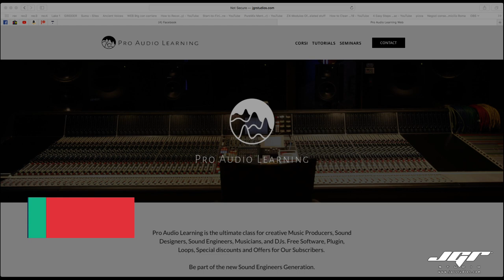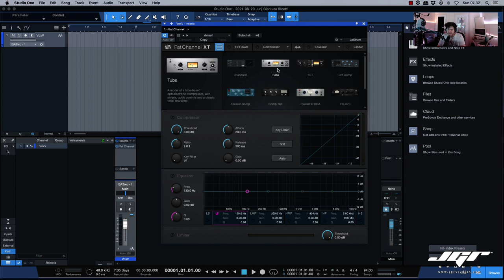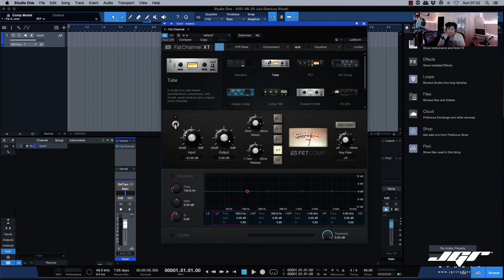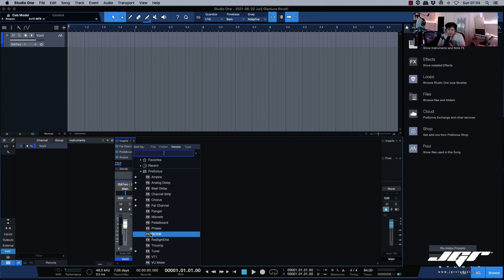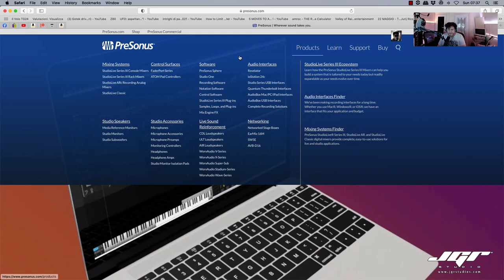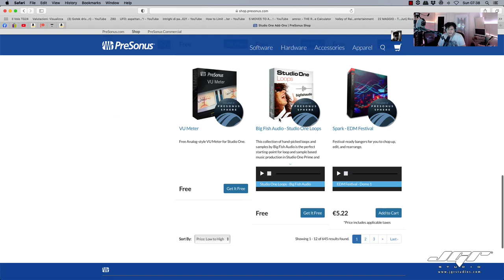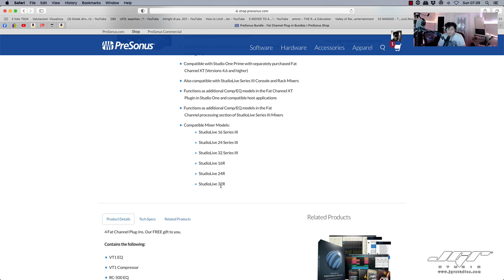Studio One Prime espansioni e plugin Free Presonus Tutorial ITA